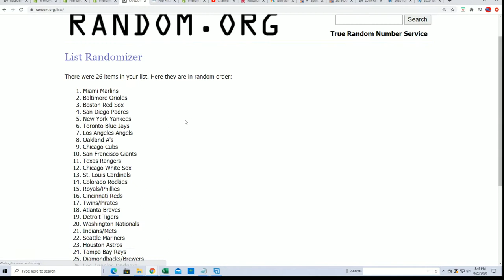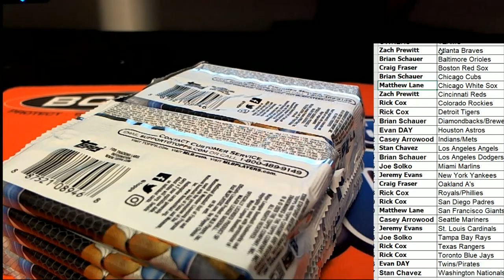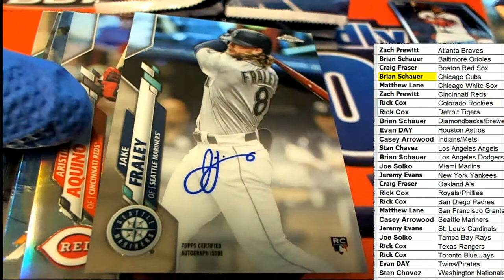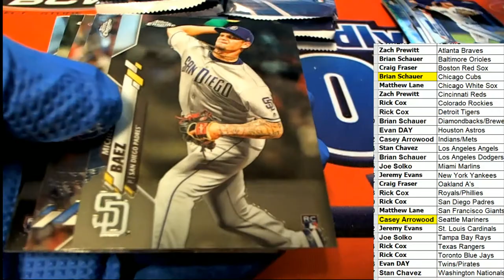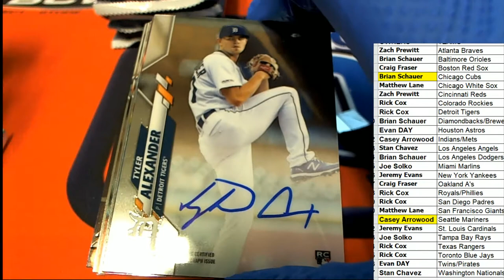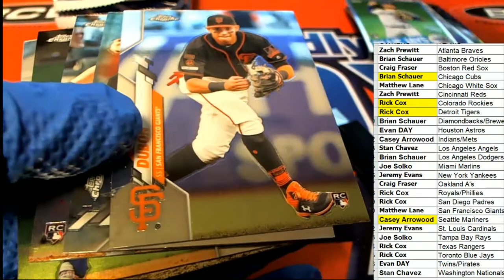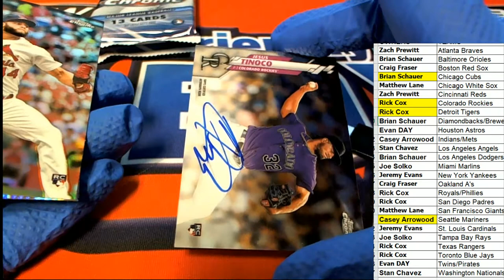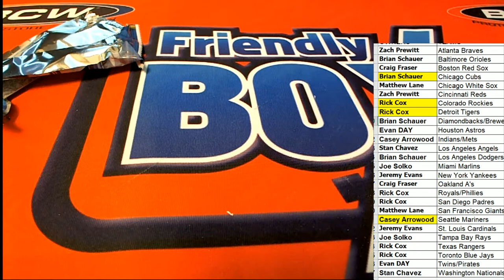2020 Topps Chrome HTA Jumbo Baseball ID 20HTACHROME137